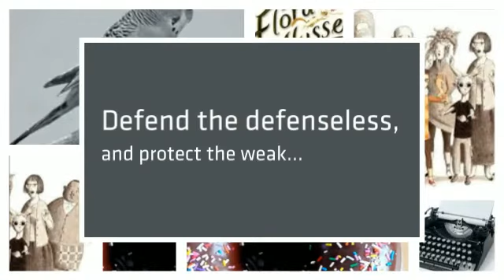Flora and Ulysses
A book trailer for Flora and Ulysses The Illuminate Adventures by Kate DiCamillo - created